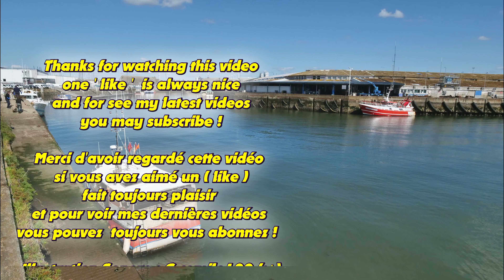Chalutiers de Fond ; Fileyeur ; Larmor-Plage ; Rade de Lorient ; Port ; Morbihan ; Bretagne ; France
Port de pêche de Lorient Kéroman dans le Morbihan en Bretagne (France) . On peut voir dans cette video quelques bateaux , entre autres : Billabong , Comz Mé Rèr ; Le Bélier , Marenjo , Adeline-Stephen , Magali , Ch'ti Breizh , Anthea , Goulphar , Coralie , Christialou , Les 4 Fantastiques .
La rade de Lorient constitue l'embouchure du Blavet , du Scorff et du Ter dans l'océan Atlantique . Elle compte plusieurs installations portuaires, notamment des ports de plaisance mais aussi les infrastructures de la base sous-marine de Lorient . Orientée nord-est-sud-ouest , elle comporte en son centre une île , l'île Saint-Michel , et communique avec l'océan Atlantique au sud par deux passes , la passe Sud et la passe Ouest, séparées par des récifs . Sa partie nord est appelée plus spécifiquement rade de Pen-Mané tandis que celle au sud est appelée rade de Port-Louis .
Elle est bordée à l'ouest par les communes de Larmor-Plage , Lorient et Lanester et à l'est par celles de Kervignac , Locmiquélic , Port-Louis et Gâvres .
12 avril 2021 .